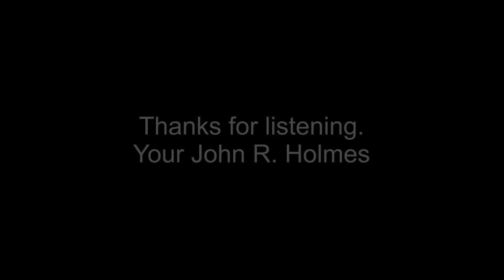East Coast Shuffle on the 20th of October 2023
I couldn`t find the inventer of the music style "The Shuffle" but it must go back at least 80 years and consists of doted 1/4 notes or chrochets.
Keep in touch I`ll be back soooon.
YourJohn R. Holmes